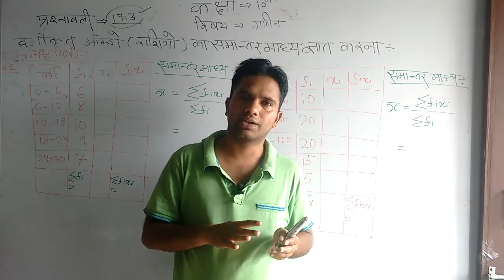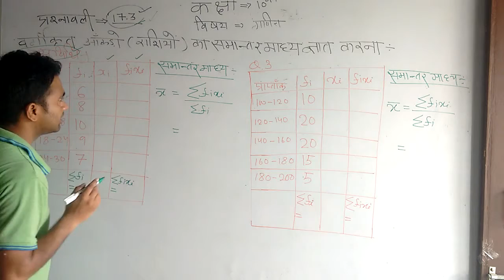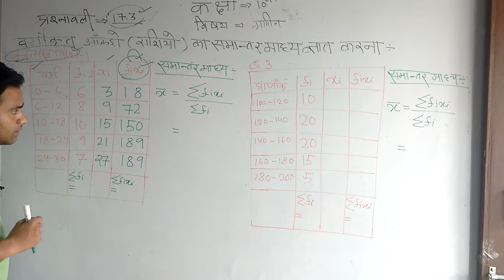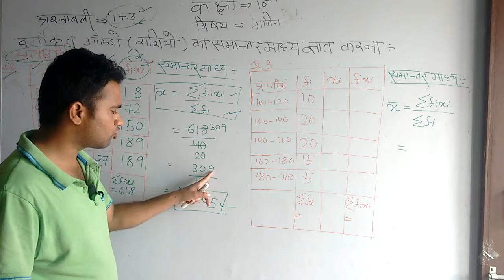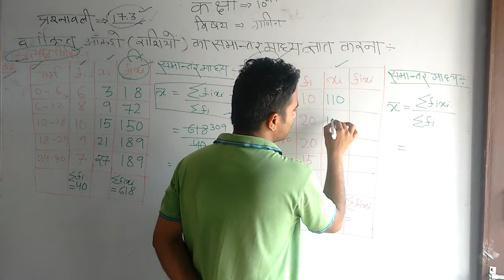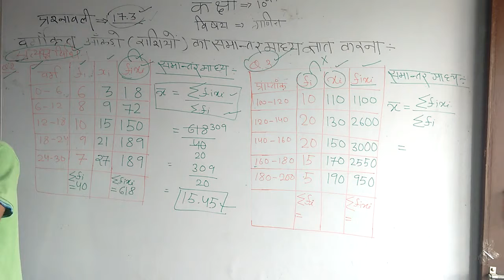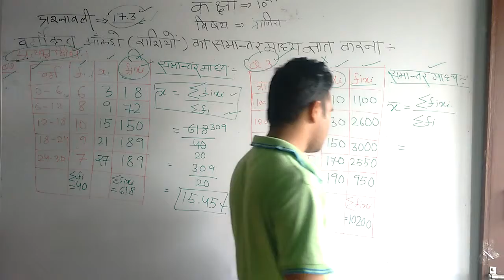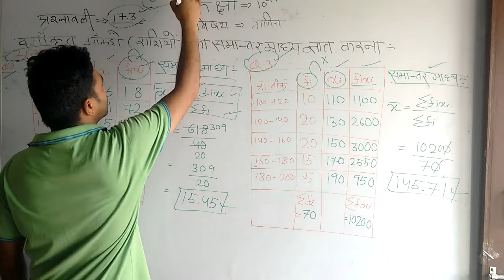RBSE CLASS 10 MATHS MEASURES OF CENTRAL TENDENCY PART # 9 || MEAN FIND OUT